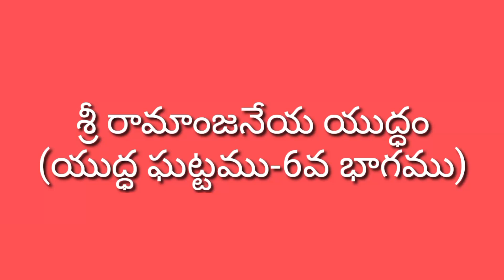శ్రీ రామాంజనేయ యుద్ధం-6వ భాగము/తిరుమలతేజ/పైడిరాజు/రాజుపాలెం ప్రోగ్రాము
పద్మావతి గోదా సమేత శ్రీ వేంకటేశ్వరస్వామి దేవాలయ ప్రాంగణము, రాజుపాలెం (పల్నాడు జిల్లా)నాటకోత్సవాలలో భాగంగా 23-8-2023 న రామాంజనేయ యుద్ధం నాటకంలో
శ్రీరాముడు : కుమారి ధూపం తిరుమలతేజ
ఆంజనేయుడు : శ్రీ పైడిరాజు
హార్మోనియం : శ్రీ ధూపం విశ్వనాధ్, శ్రీ D. మురళీధర్
నిర్వహణ : శ్రీ పొత్తూరి వెంకట సుబ్బారావుగారు (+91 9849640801)